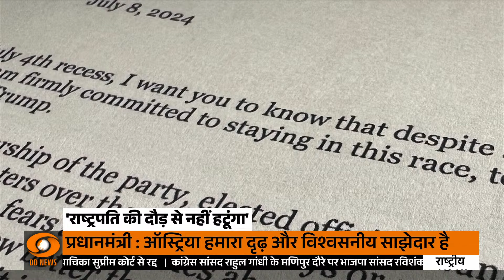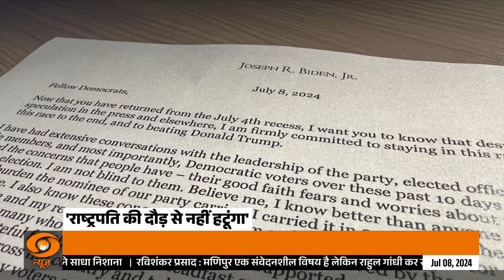PM Modi meets Russian President Vladimir Putin at President's house | KDK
PM Modi meets Russian President Vladimir Putin at President's house. He will have a private meeting and dinner with Russian President Vladimir Putin shortly